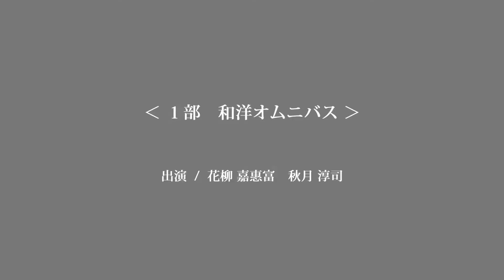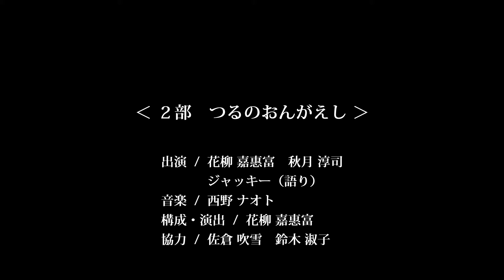創作舞踊展「展覧会のゑ」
舞踊において、独自のアプローチで分野の異なる技法を含め、「和」と「洋」の壁を越えた新しい関係性を探る作品づくりをめざしています。
「創作舞踊展」では身体アートをテーマに、伝統と現代にまたがる『架け橋』を創造した舞台をお届けします。

【会　場】J:COM ホルトホール大分 小ホール
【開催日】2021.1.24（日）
【出　演】花柳嘉惠富　秋月淳司　ジャッキー

00:00 大津絵 藤娘
08:18 考える人
15:39 ゲルニカ
23:03 星月夜
27:12 つるのおんがえし